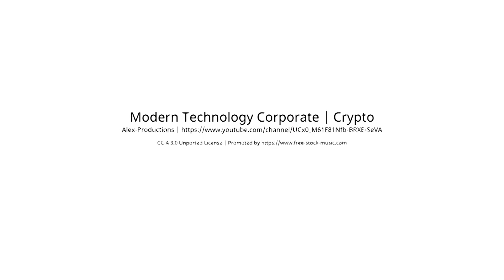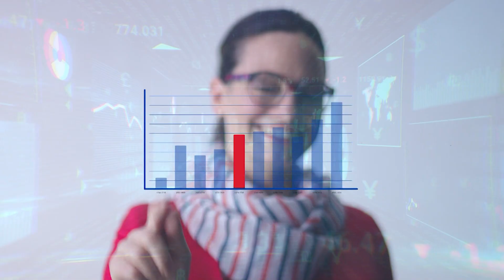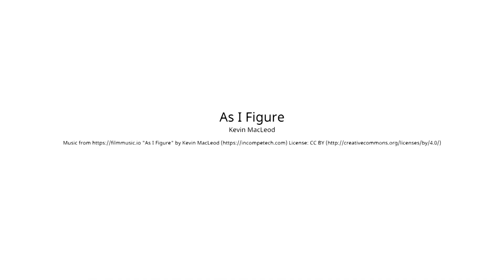Remax KW 20